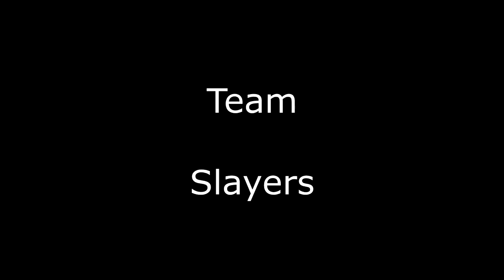League of Reswiig: Presentaciones Cosplay Anilive! Jump 2014 Sábado 3 de Mayo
Presentaciones de Cosplay de Anilive! Jump en un solo video.

En la descripción del video estan los tiempos en que inicia cada presentación.

00:03 Majin Boo - Dragon Ball Z

02:17 Scorpion - Mortal Kombat 9

03:38 Bahamut Dragoon - Final Fantasy IX

06:06 Ikki - Amnesia

08:45 Kirakishou - Rozen Maiden

10:29 Team Slayers

13:59 Dúo Kuroshitsuji

17:07 Dúo Project Diva

21:06 Dúo Mortal Kombat

Kyo